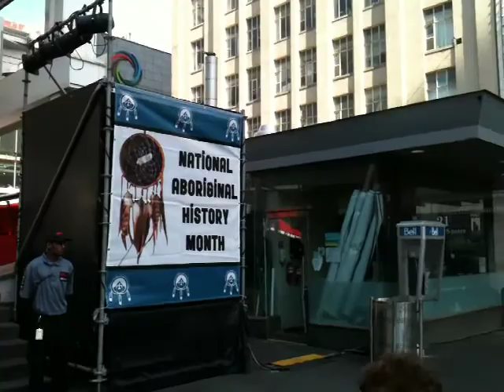Aborginal History Month Celebration Event - June 30, 2012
The Native Canadian Centre of Toronto celebrates National Aboriginal History Month at Dundas Square in Toronto